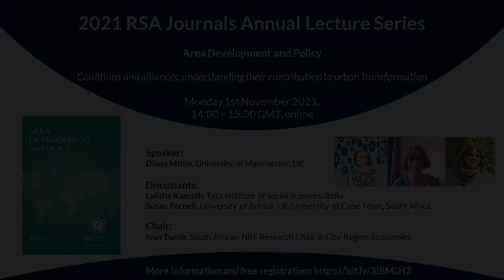ADP Annual Lecture Diana MiItlin